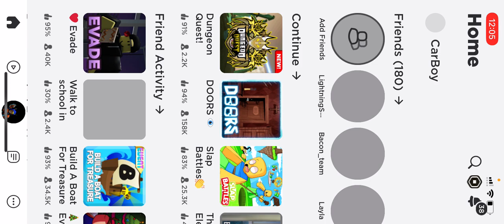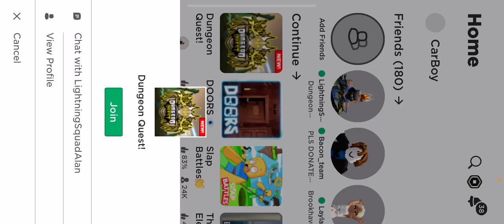Getting the￼ chaotic top hat